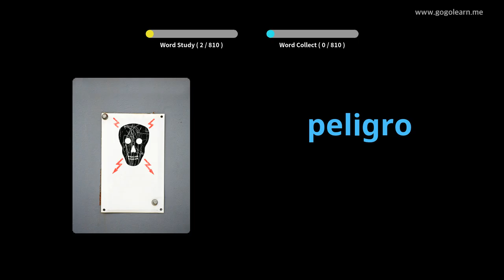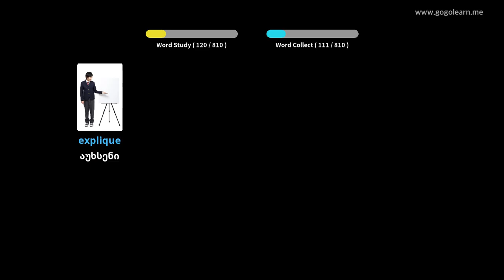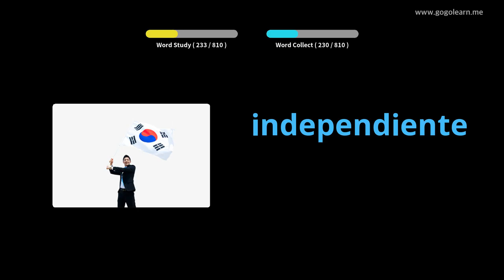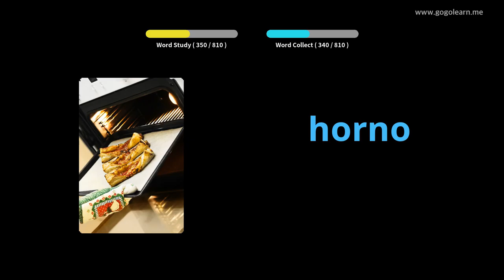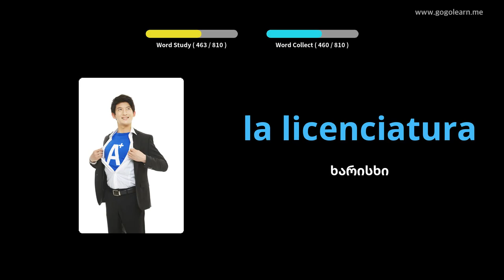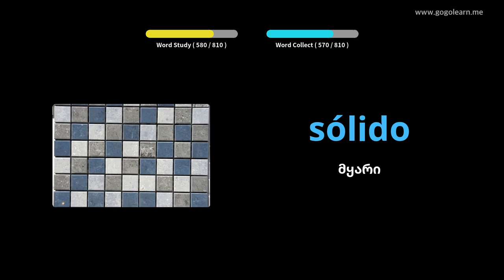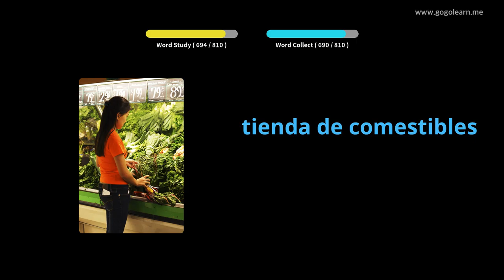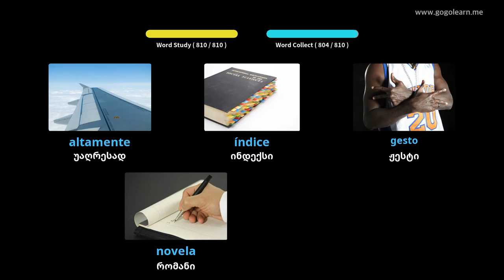ესპანური ლექსიკის საშუალო სკოლა|Golearn